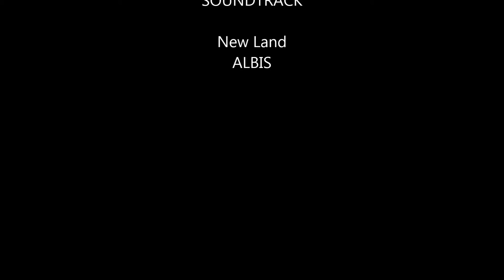Dublin City Of Ireland tour 2018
ublin (/ˈdʌblɪn/, Irish: Baile Átha Cliath Irish pronunciation: [ˌbʲlʲɑː ˈclʲiə]) is the capital of and largest city in Ireland. Dublin is located in the province of Leinster on the east coast of Ireland, at the mouth of the River Liffey and bordered on the South by the Wicklow Mountains.